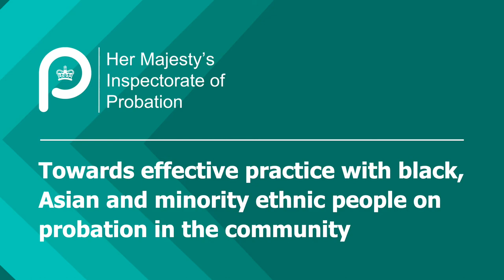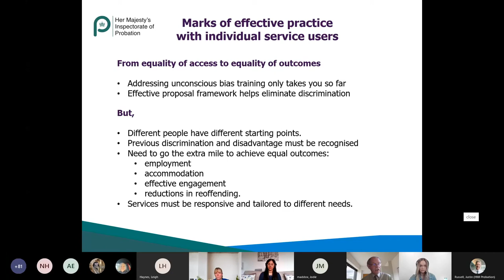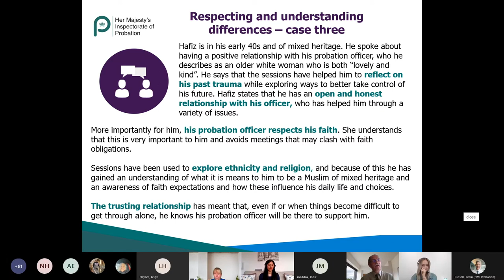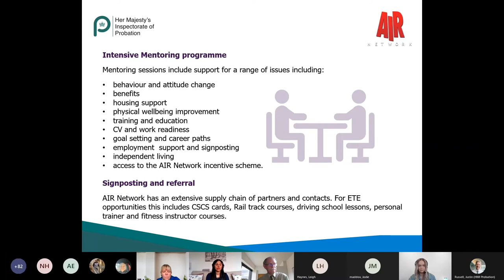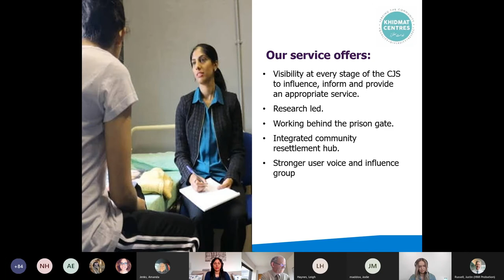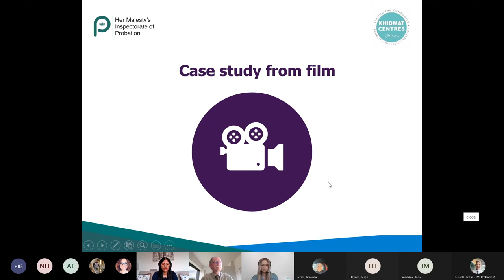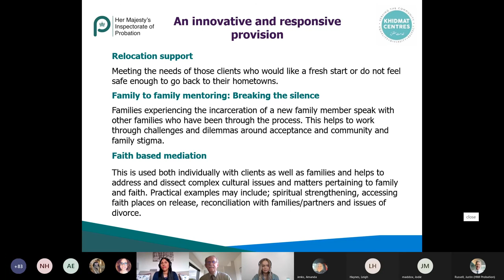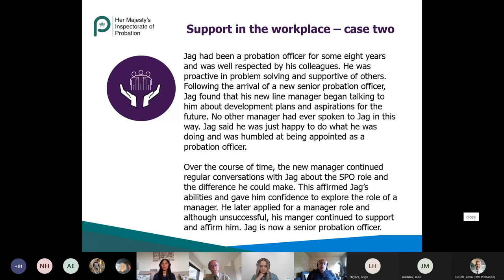Online event: Towards effective practice with black, Asian and minority ethnic people on probation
HM Inspectorate of Probation published 'Race equality in probation' in March 2021. We teamed up with HMPPS Insights for a special event on 07 May featuring: Chief Inspector of Probation Justin Russell, HM Inspectors Avtar Singh and Trevor Worsfold, and Muslim Women in Prison Project coordinator Sofia Buncy.